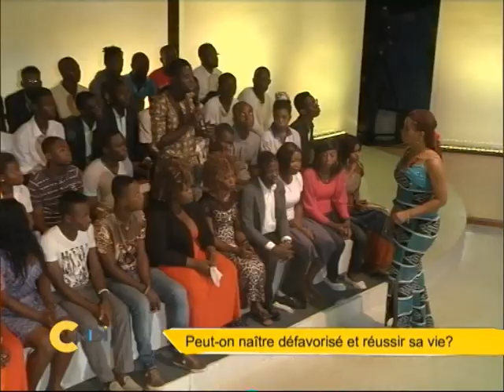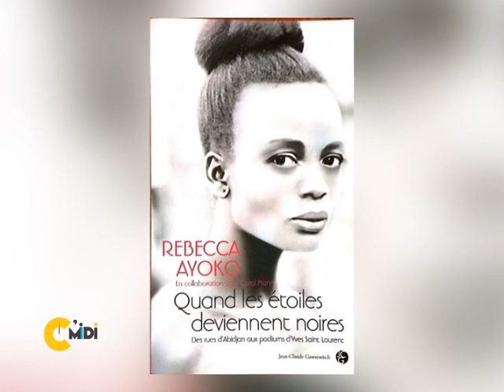De la Douleur à la gloire à C'Midi du 9 Janvier 2015